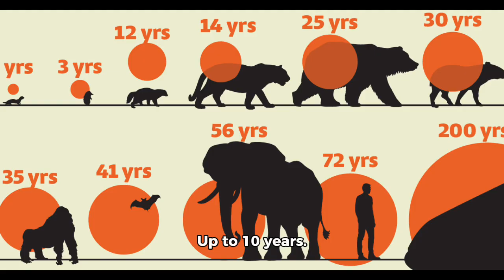The Damon diadema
What an interesting creature!!